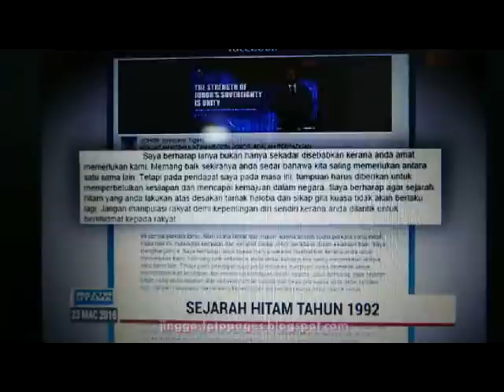20160324 TV3 stesyen TV paling bangsat cuba lagakan Raja dengan rakyat